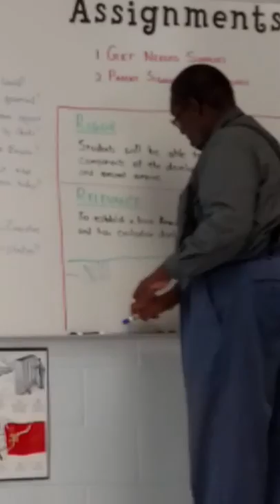They call him Bill Cosby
This is not really Bill Cosby.
This is a substitute teacher for one of my classes. Have a great School Year everyone! ✌